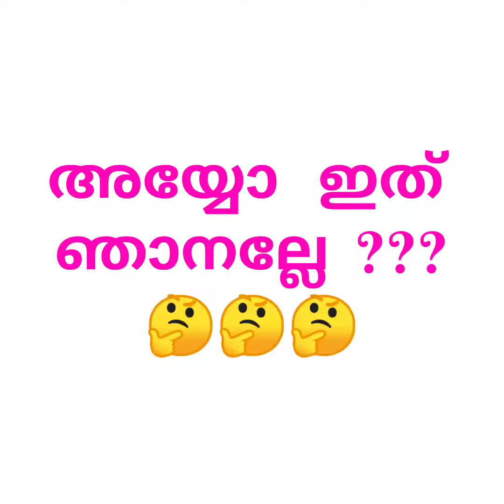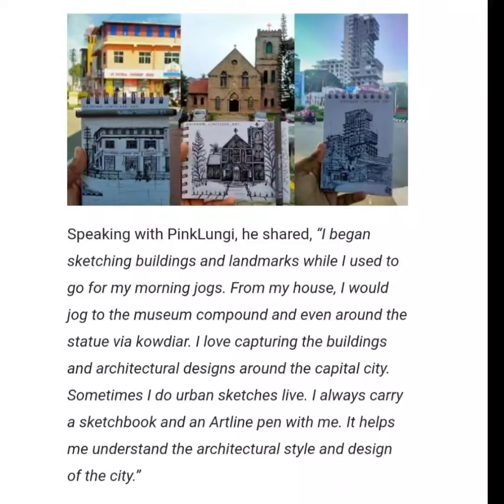Kiran M | PinkLungi | Urban Artist | Malayali | YouTube | Ideas of KiranM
My Article on PinkLungi 💗. Special thanks to Aishwarya Gopinath for this write up !!! @PinkLungi

Also Enable Bell Icon for getting New Updates of My Channel.